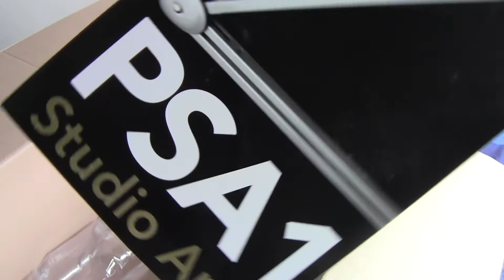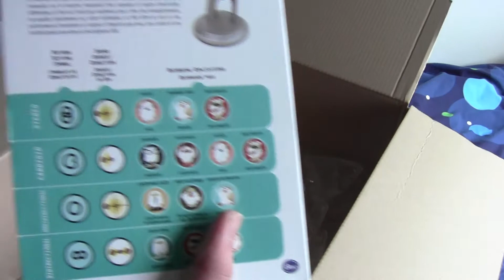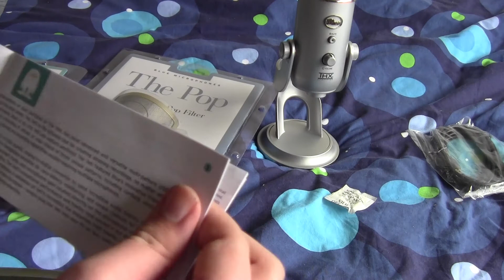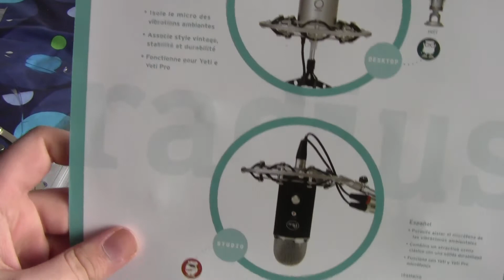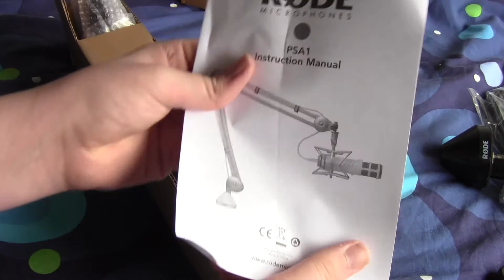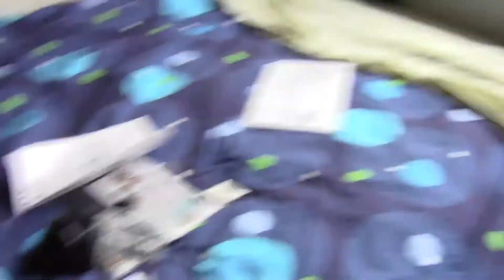Haul / Unboxing #1 "Microfoon Troep"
Ik merkte wel dat de haul een beetje falend was.